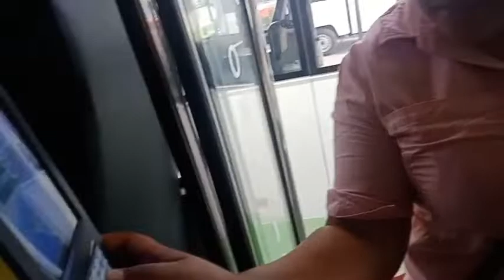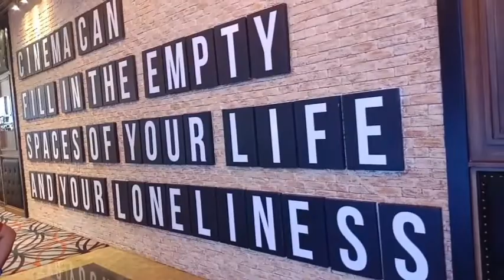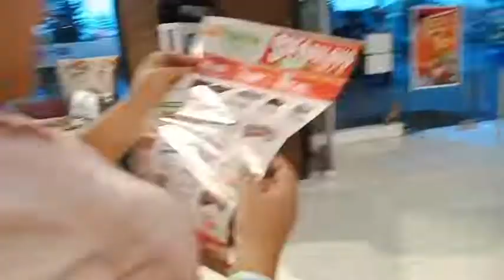End Game Kemerut